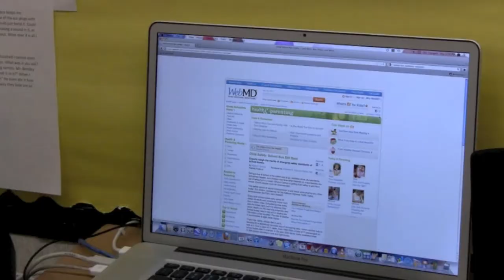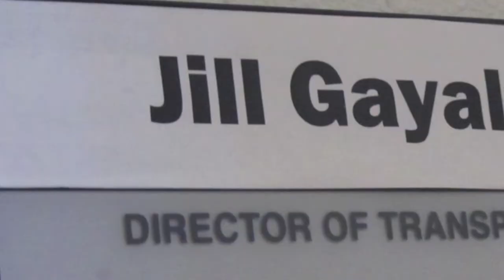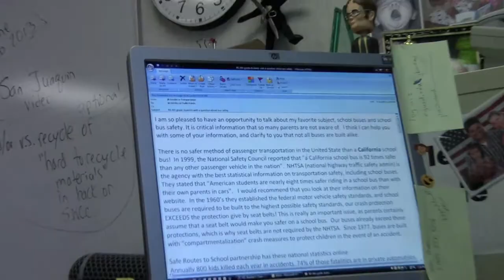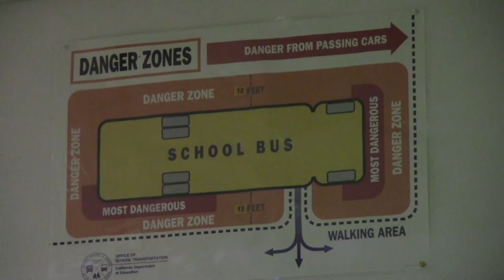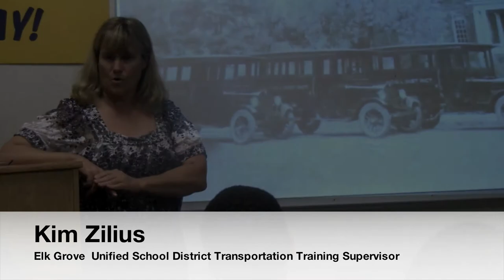"Safe is the Way to Go"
This documentary film was created for The World We Want Foundation as a way to blend Project Citizen with filmmaking.

Students in Jim Bentley's 6th grade class at Foulks Ranch Elementary School in the Elk Grove Unified School District researched the policies regarding the placement of seat belts on school busses.

What they advocated for was seat belts to be installed in all of our District's 180 school busses. What they achieved was something they never expected: being asked to create public service announcments for the Elk Grove Unified School District, educating students and adults about how to keep safe "The Danger Zone" surrounding a school bus.